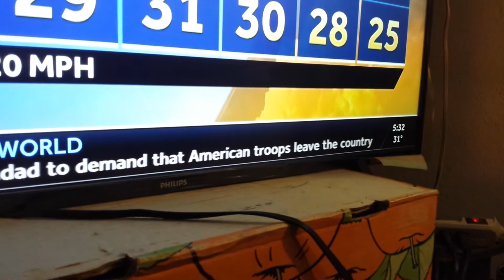3 Americans killed in a crash fighting Australian wildfires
Amein...tanker truck crash